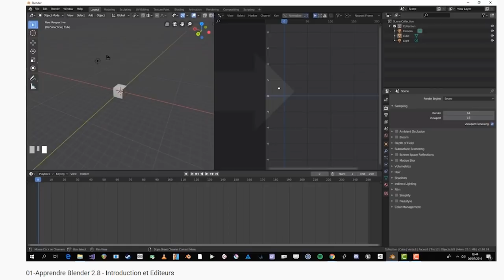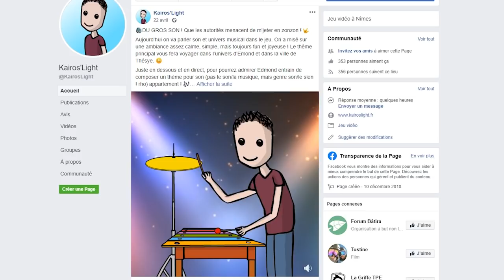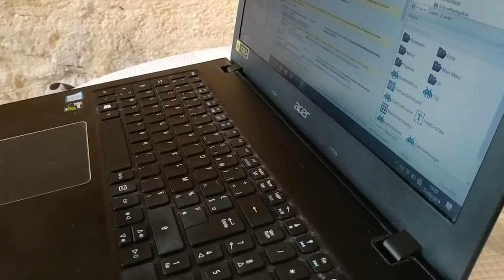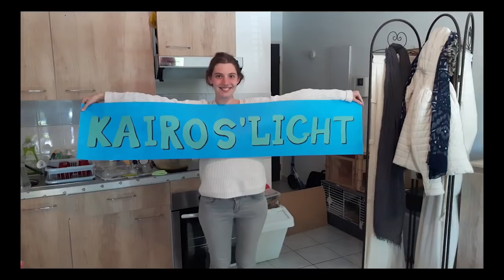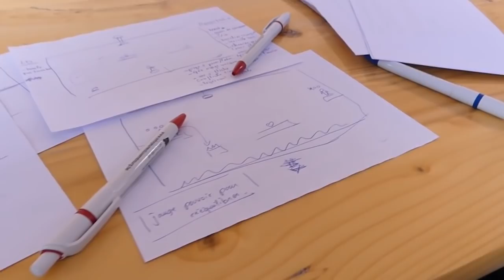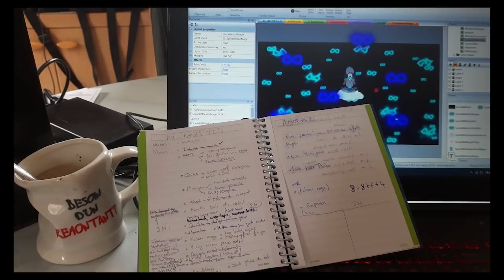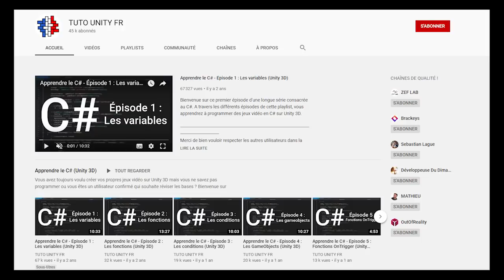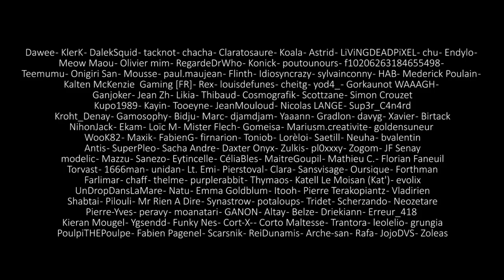RACONTE MOI TA VIDEOLUDIQUE #3 - Manon & Jean-Marc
Dans cet épisode tourné au Festival Frames d'Avignon, j'ai la chance de discuter avec Manon et Jean-Marc, un couple de développeurs indés qui se sont lancés dans la création de jeu vidéo alors qu'ils n'ont aucune expérience dans le domaine.
On y parle d'apprentissage en autodidacte, de partage de connaissances, de lapins et bien sûr de leur projet "Kairos' Light"

Pour aider ma chaîne et mes projets de jeux à se développer, soutenez moi sur Tipeee